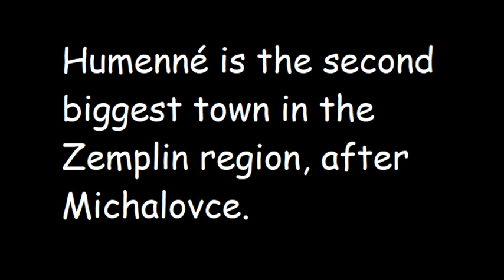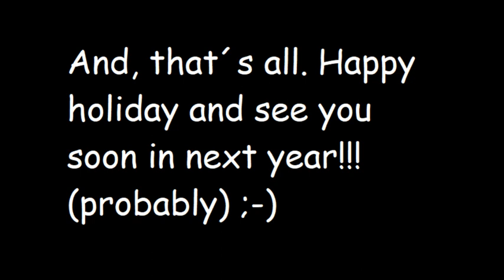eTwinning Film | Our hometown - Humenné | ZŠ Pugačevova 1381/7 Humenné | 2018/2019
Our hometwon
Short film for eTwinning project from year 2018/2019
Camera: Jana Koudelková Feiglova
Edit: Richard Čisľák
Acting: Peter Pipák
             Daniela Hužvárová
             Richard Čisľák
             Diana Brudňáková
             Chiara Vasiľková
             Alexandra Gajdošová
             Sophia Vaššová
             Matej Ragan
             Tomáš Matúch
             Peter Pipák
             Richard Palko
             Gabriel Gdovin
             Nina Baníková
             Martin Sninský

Songs: Get More Brain Power! 5-Minute Quick Booster for Work &
             Study, Feel “Relaxed and Focused” Instantly. -